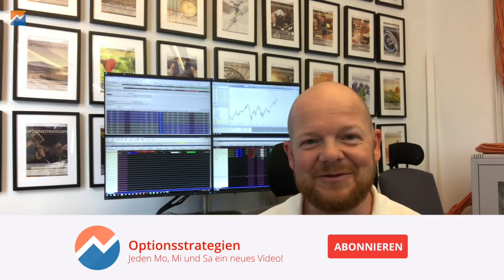3 Dinge die ich von erfahrenen Optionshändlern gelernt habe